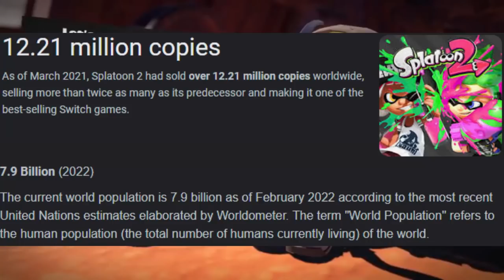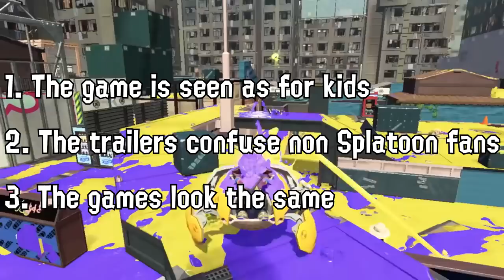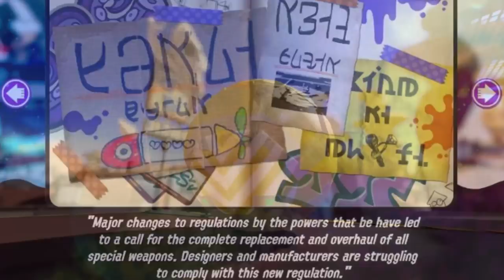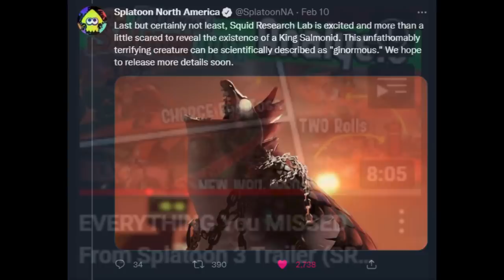Is Splatoon 3's Advertising Is KILLING The Game?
I'm hyped for Splatoon 3, and while the trailers have been amazing for me, there's some problems I wish got addressed, that I think drastically limits the reach of the game.

By the way the streamers featured are some of my favorite content creators to watch so if you somehow haven't heard of them check em out:

I Like Splatoon 3 Trailers - 0:00
The 3 Main Problems - 0:16
Fixing The First Trailer - 1:42
Brand New Amazing Ideas You Can't See! - 3:17
More Amazing Ideas You Know Nothing About! - 5:12
But What About Twitter Or Content Creators? - 5:44
The Limited Appeal And How I Got Into Splatoon - 6:23
The Kids Game? - 7:09
But Splatoon Sells Well Surely It's Fine? - 7:38
The Good News - 8:23